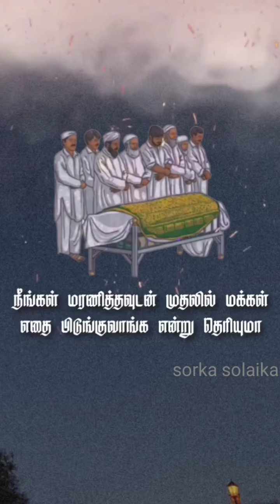மரணம் | இன்றைய சிந்தனை | சொர்க்க சோலைகள்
اللهم صلي على محمد وعلى ال محمد كما صليت على ابراهيم وعلى ال ابراهيم انك حميد مجيد
اللهم بارك على محمد وعلى ال محمد كما باركت على ابراهيم وعلى ال ابراهيم انك حميد مجيد
எங்களின் நோக்கம் இஸ்லாமிய சிந்தனையை வளர்த்து பிறருக்கு எத்தி வைப்பதே. ஈமானுடன் வாழ்ந்து ஈமானுடன் மரணிக்கக் கூடிய பாக்கியத்தை எங்களுக்கும் உங்களுக்கும் அல்லாஹ் தந்தருள்வானாக ஆமீன். இதில் தவறேதும் இருந்தால் எங்களுக்கு தெரிவிக்கவும் , பிடித்திருந்தால் பிறருக்குத் தெரியப்படுத்தவும் . இதனை பார்க்கின்ற அனைவருக்கும் அல்லாஹ் பரக்கத் செய்வானாக ஆமீன் .
நபிகள் நாயகம் (ஸல்) அவர்கள் வாழ்ந்த முறை
எங்களின் நோக்கம் கற்றுக் கொள்வதும் , கற்பித்து கொடுப்பதும் .
அறிந்து கொள்வோம் , தெரிந்து கொள்வோம் .
இதில் ஒருவராவது நேர்வழி பெறுவதே எங்களின் வெற்றி.
இறைவா எங்களின் கல்வி ஞானத்தை அதிகப் படுத்துவாயாக!
எங்களை நேர் வழி படுத்துவாயாக!
 யா அல்லாஹ் எங்களை கப்ரின் அதாபிலிருந்தும் , நரக நெருப்பிலிருந்தும் பாதுகாத்து , மறுமையில் ஜன்னத்துல் ஃபிர்தௌஸ் எனும் மேலான சுவர்க்கத்தை எங்களுக்கு வழங்குவாயாக , எங்களின் ஹலாலான துஆக்களை ஏற்றுக் கொள்வாயாக ! ஆமீன் .